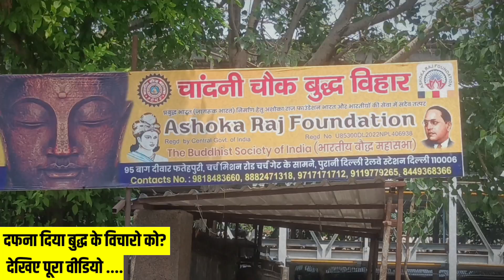दलितों पर टूटा पहाड़, बुद्ध विहार के साथ ऐसा नहीं करना था! Chandani Chowk Buddh Vihar